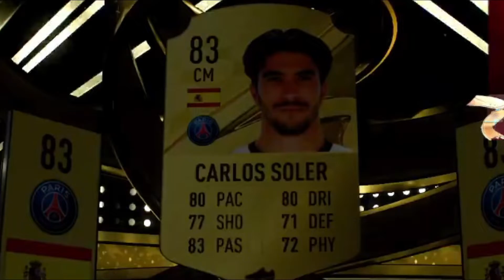RULEBREAKER PROMO NIGHT and we PACKED THE GOAT 🐐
Rule breaker TEAM 1 has officially launched and i must say some decent snipes in the first week alone,

But we managed to PACK the GOAT Opening night!!! 🐐🐐🐐

And what is your favourite card to use so far during your time on FIFA 23

Partnered with Wraith Energy

Partnered with Floating Grips